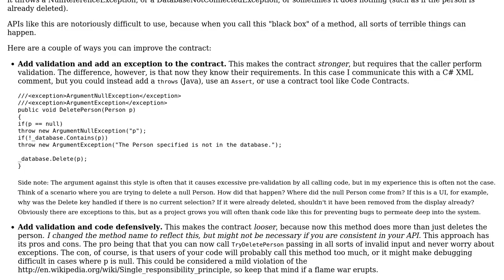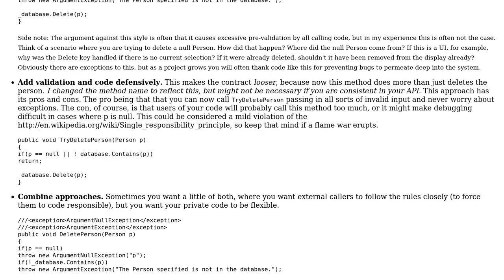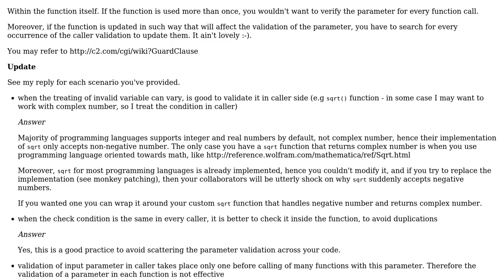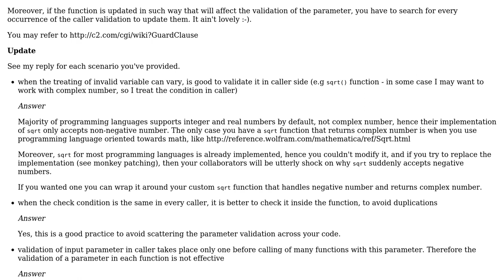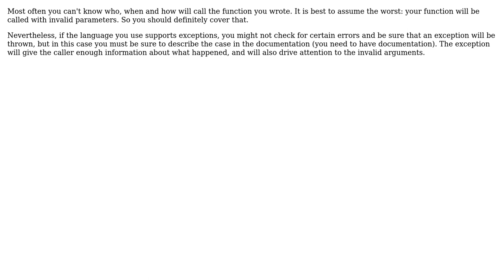Software Engineering: Validation of the input parameter in caller: code duplication?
With thanks & praise to God, and with thanks to the many people who have made this project possible! | Content (except music & images) licensed under CC BY-SA | Music | Images & others | With thanks to user superM user srnka user Sebastian Redl user OnesimusUnbound user Kevin McCormick user Bernard user Bart van Ingen Schenau and the Stack Exchange Network Trademarks are property of their respective owners. You are responsible for your own actions.